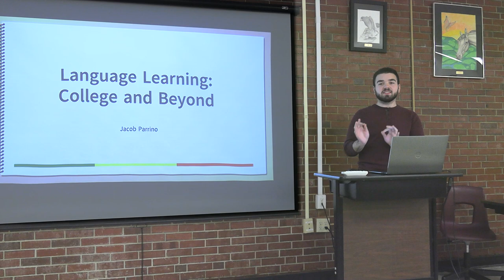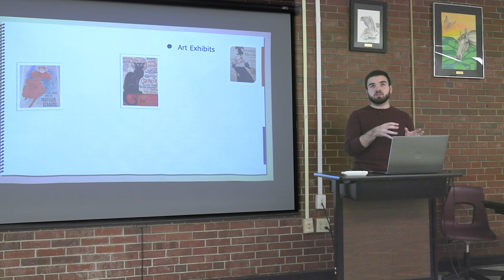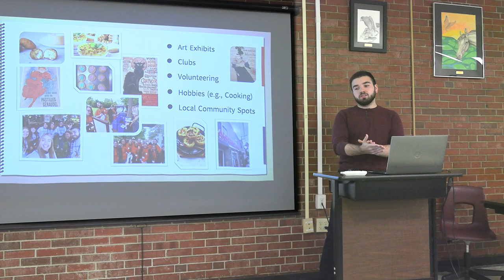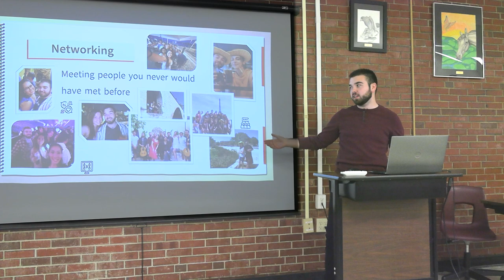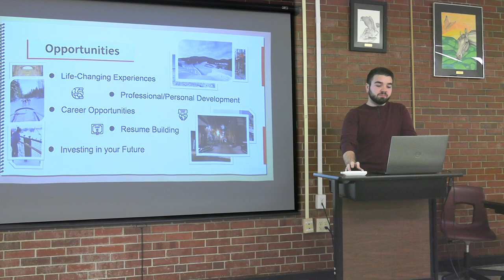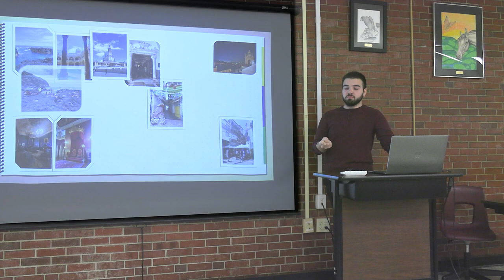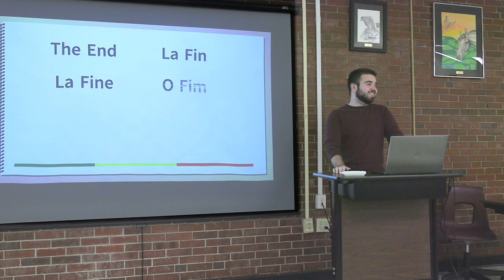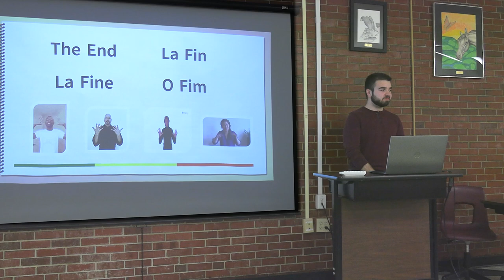Jacob Parrino - World Languages Beyond High School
UNH Senior Jacob Parrino talks about his experience as a triple major studying French, Sign Language, and Linguistics.
(Presentation 4 of 5)
This World Languages Beyond High School presentation was a collaborative event sponsored by the University of New Hampshire's Department of Languages, Literatures and Cultures and the New Hampshire chapter of the American Association of Teachers of Spanish and Portuguese. It was hosted at Coe-Brown Northwood Academy  on October 26, 2023.